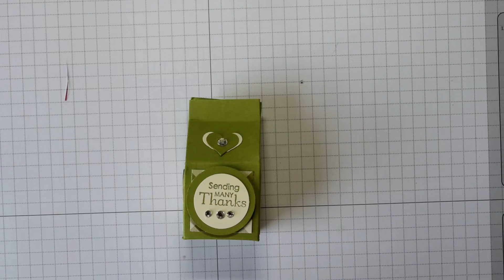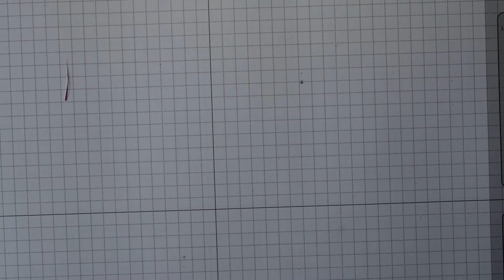How to make a tiny Ferrero milk carton Ferrero Friday #14 with Stampin Up CRAFT HOW TO